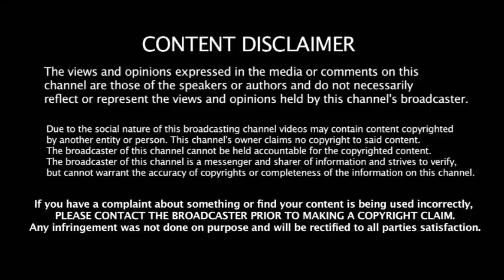ஐ பேக் சர்வே -இது நடக்கலான திமுக தோல்வி -வியூகம் மாற்றம் -ஸ்டாலின் OK -சீனியர்கள் ஷாக்